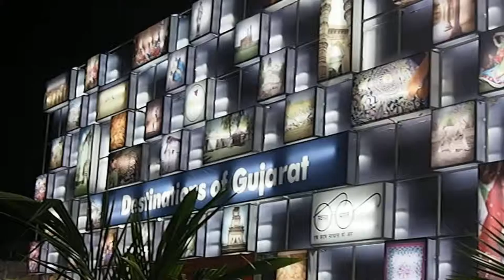IKF Gujarat. On the eve the festival ( 1)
2017 january 7-15
IKF
Achmedabad, Gujarat, India

P1070209